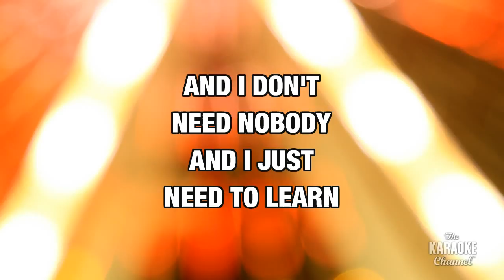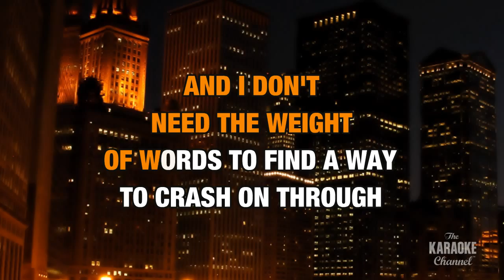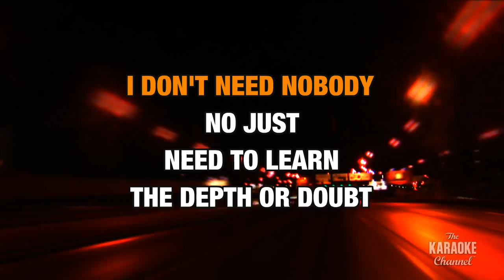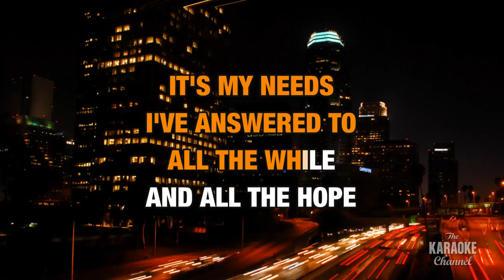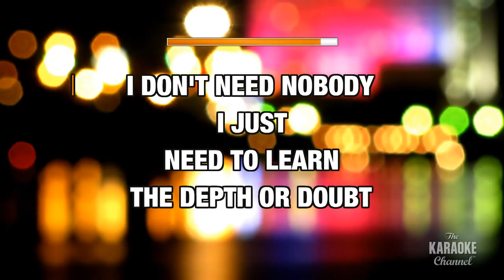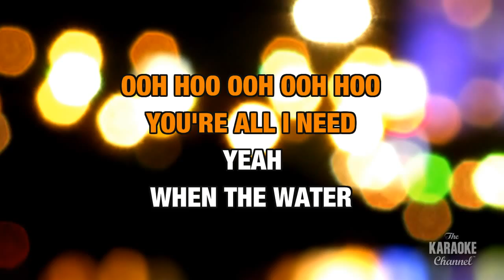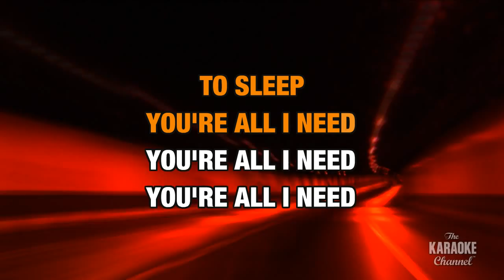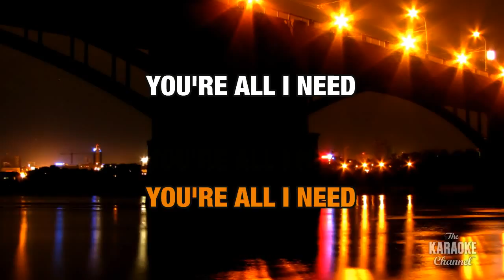Needs (Radio Version) : Collective Soul | Karaoke with Lyrics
Sing Needs (Radio Version) : Collective Soul wherever you go with the Stingray Karaoke mobile app.

Or build your own personal karaoke library by downloading an MP4 of Needs (Radio Version) : Collective Soul from the Karaoke Store